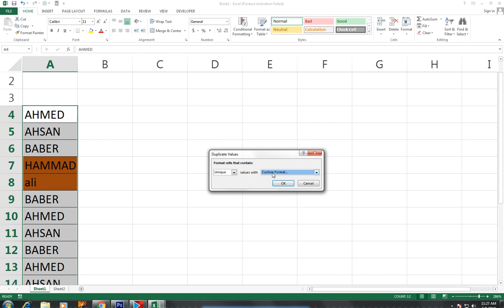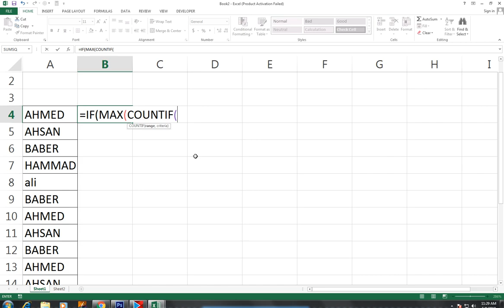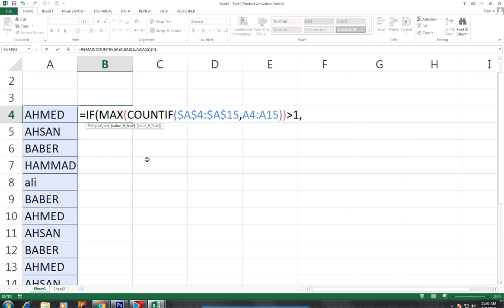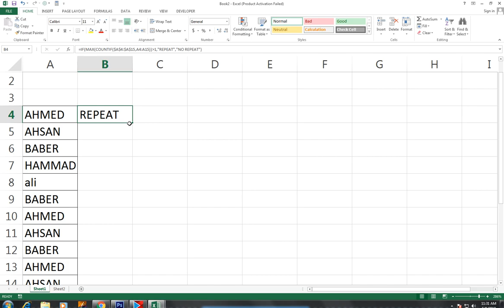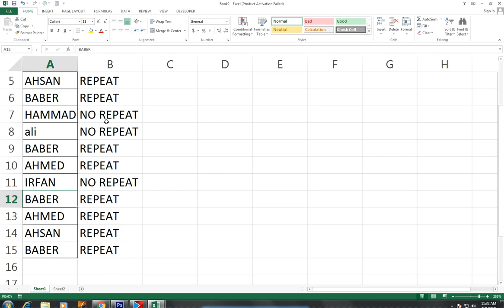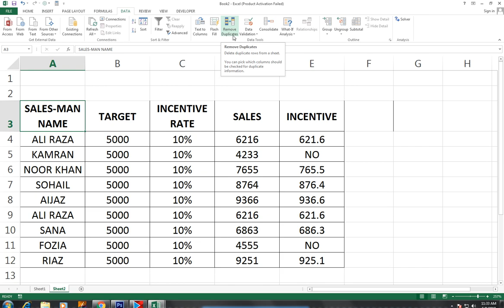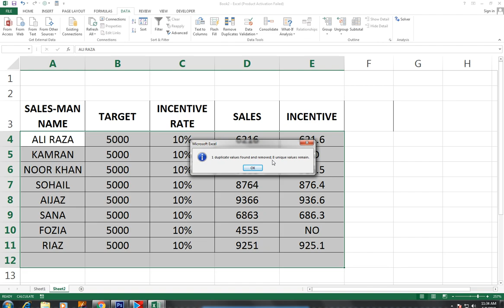#174 How To Check Duplicate Value Data on MS Excel Hindi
MS EXCEL TUTORIAL. How To Check Duplicate Value Data on MS Excel Hindi.